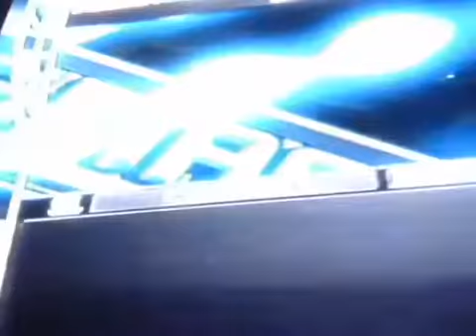COLDBONE & wwe2009batista VS SiCkNeSs-_-OwNz & ochavez98 & DARK_KILLER9